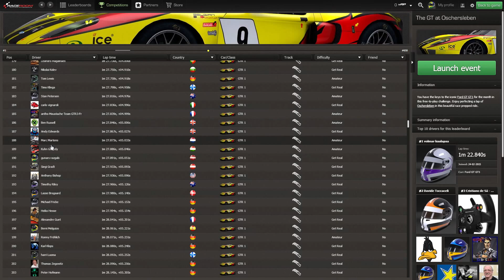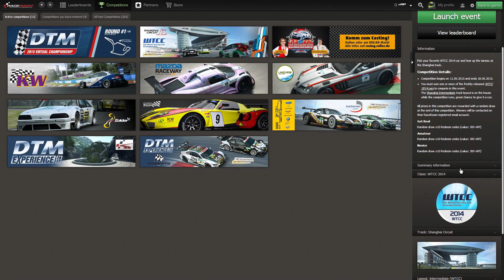小周推介 RaceRoom Racing Experience 介紹及用澳門車手實況挑戰難度95的電腦AI